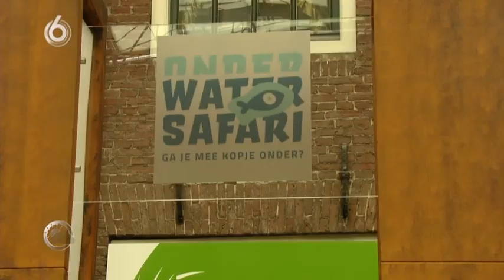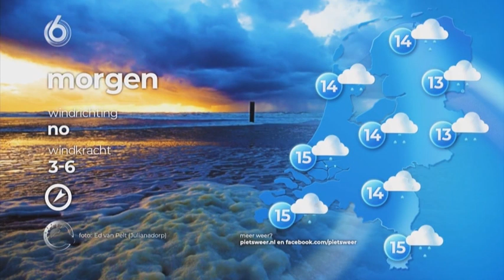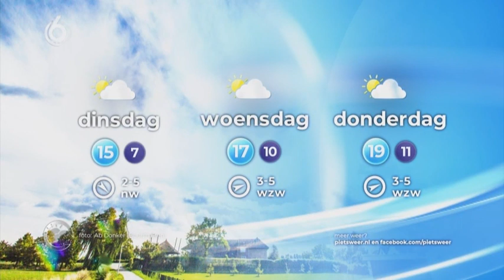Pietsweer met Martsje Paulusma zaterdag 22 september 2018